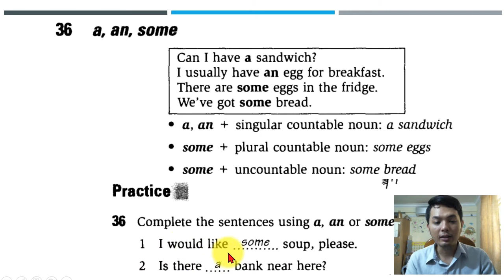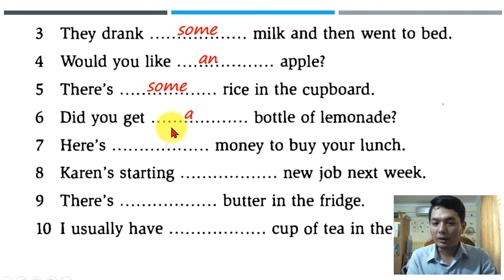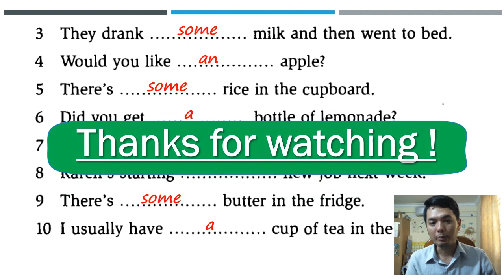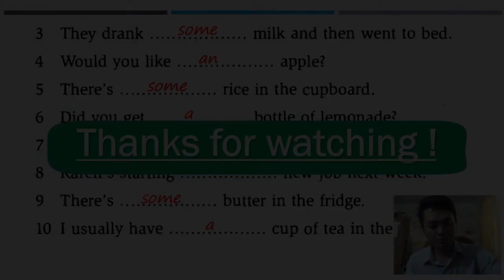មេរៀនវេយ្យាករណ៍ភាសាអង់គ្លេស Lesson 36: A, An, Some (Cambodians learn English)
This video is created to share my knowledge of English and experience of learning English.
វីដេអូនេះត្រូវបង្កើតឡើងក្នុងគោលបំណងចែករំលែកចំណេះដឹងភាសាអង់គ្លេស និងបទពិសោធន៍នៃការរៀនភាសាអង់គ្លេស

មេរៀនវេយ្យាករណ៍ភាសាអង់គ្លេស
Lesson 36: A, An, Some
(Cambodians learn English)